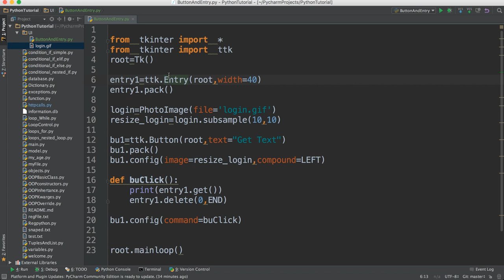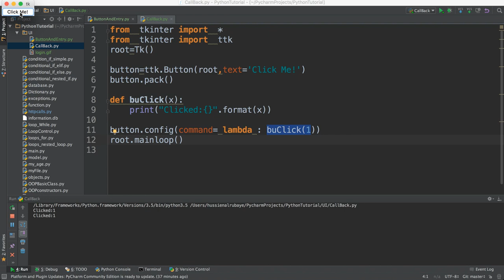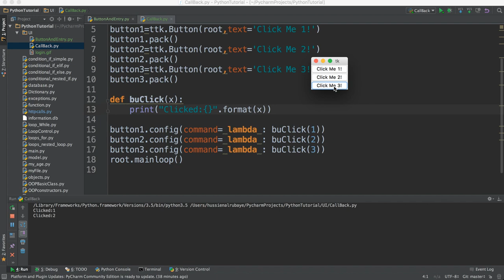43- Python GUI | CallBack